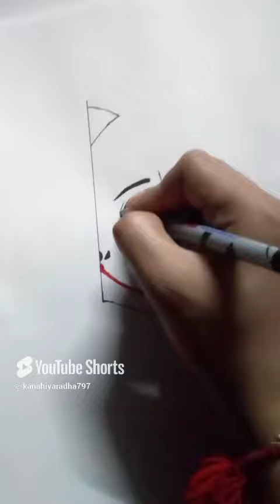How to draw lord Ganesha half face drawing | drawing ideas for beginners | Bhagwan drawing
how to draw god ganesha
how to draw ganesha easy
how to draw ganesha pencil
how to draw ganesha step by step
how to draw ganesha face
how to draw ganesha drawing
how to draw half face
how to draw god
ganesh chaturthi drawing easy
ganesh chaturthi pencil drawing
ganesh chaturthi drawing with colour
ganesha chaturthi drawing with oil pastel
how to make bhagwan drawing
easy drawing ideas
ganesh bhagwan mo drawing
siddhivinayak drawing
ganesh bhagwan easy drawing
drawing pictures
drawing images
drawing video
god drawing
drawing video youtube
easy drawing video
drawing tips
easy drawing images
pencil sketch